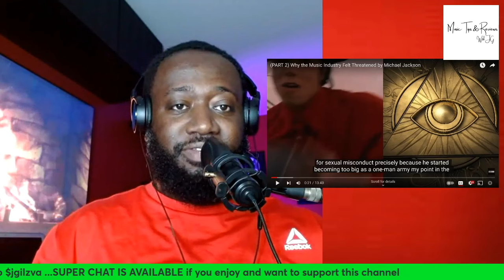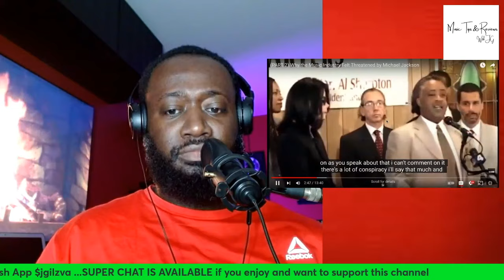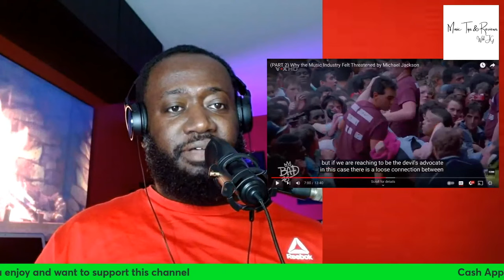The Music Industry Couldn't Handle Michael Jackson | Pt. 2 Reaction